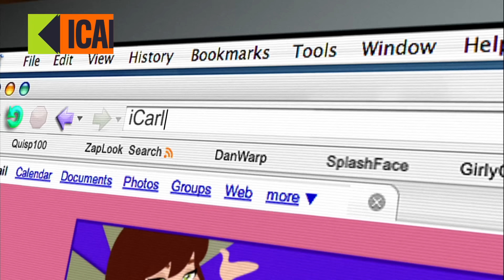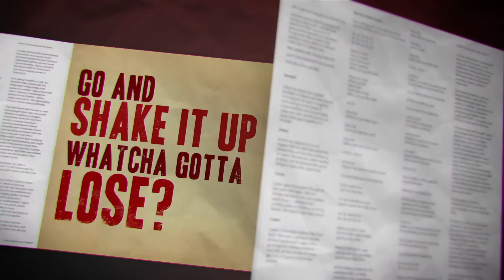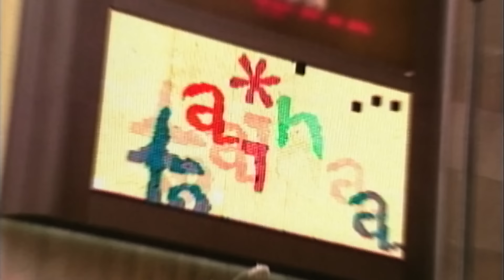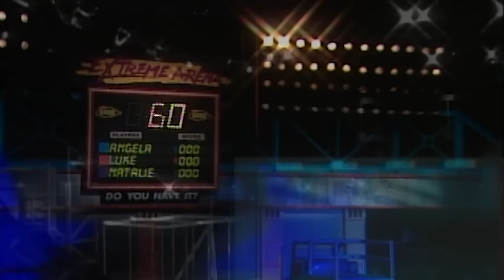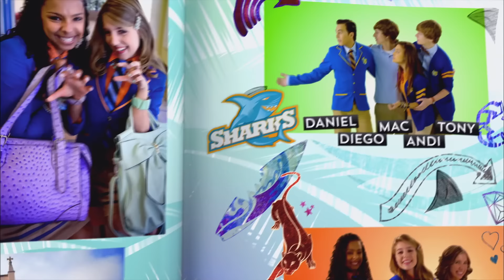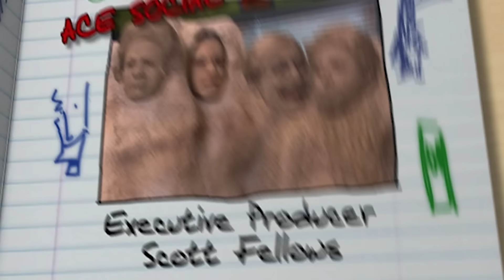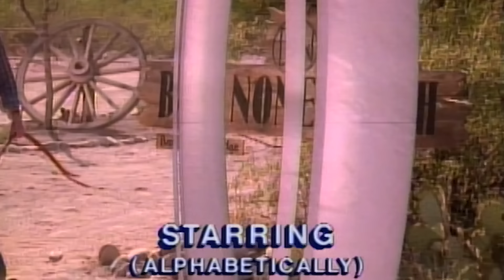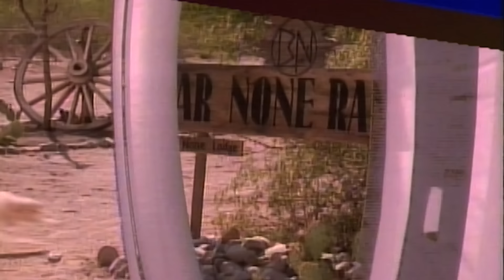Every Theme Song EVER From Your Childhood! 🎶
Relive your childhood with these theme songs from iconic, nostalgic Nickelodeon shows!

0:00 - Victorious
1:00 - iCarly
2:01 - Big Time Rush
2:46 - True Jackson, V.P.
3:27 - The Naked Brothers Band
4:05 - Taina
4:35 - Zoey 101
5:34 - Unfabulous
6:19 - Clarissa Explains It All
7:08 - Bella & The Bulldogs
7:43 - All That
8:44 - Guts
9:04 - Make It Pop
9:34 - Salute Your Shorts
10:35 - How To Rock
11:15 - Every Witch Way
11:44 - Ned's Declassified School Survival Guide
12:24 - Legends of the Hidden Temple
12:50 - Kenan & Kel
13:39 - Romeo
14:08 - Max & Shred
14:44 - 100 Deeds for Eddie McDowd
15:44 - The Adventures of Pete & Pete
16:41 - School of Rock
17:10 - Talia in the Kitchen
17:22 - Hey Dude
18:14 - 100 Things To Do Before High School
18:59 - House of Anubis
19:29 - The Haunted Hathaways